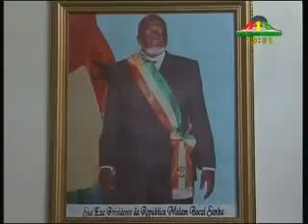JT RTG du 11 Janvier 2012 Guineenews.org